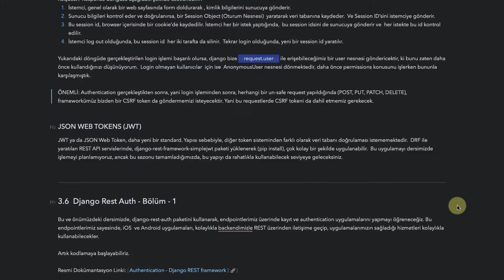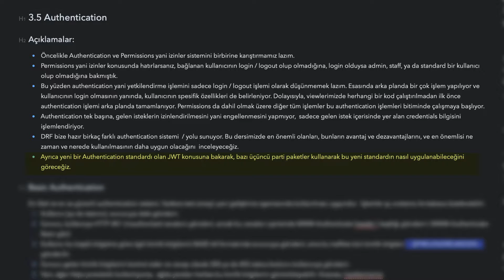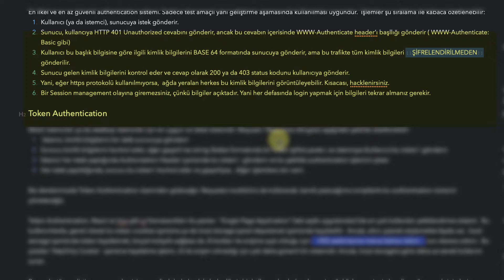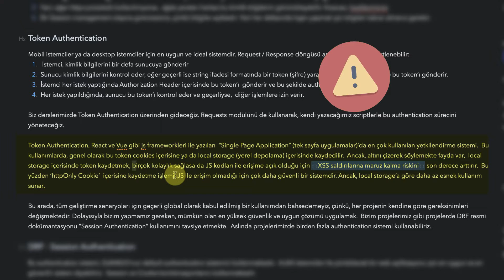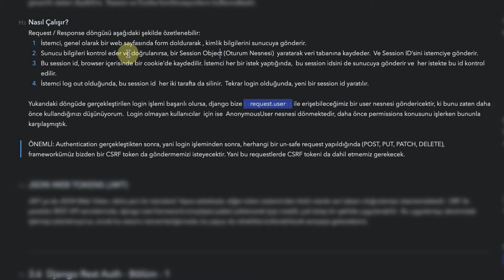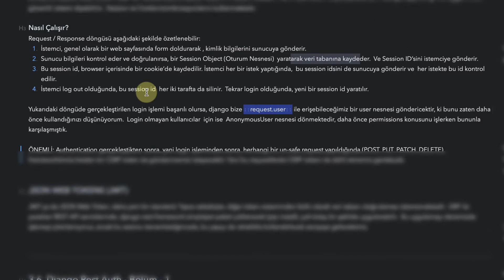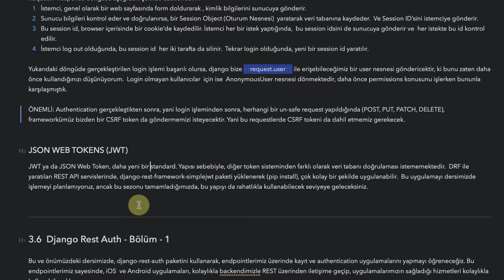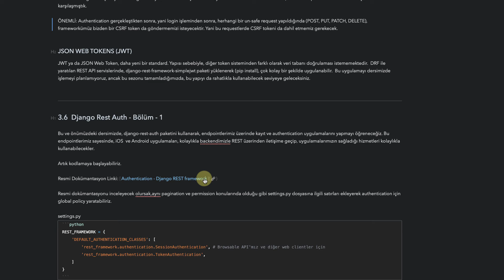Django Restframework Bölüm-3 Ders-5 Auth Metodları